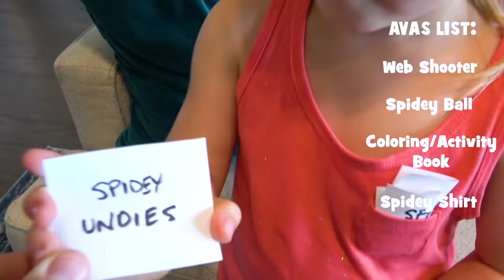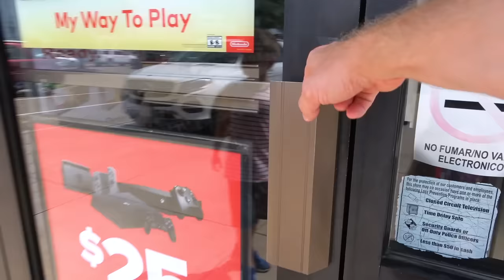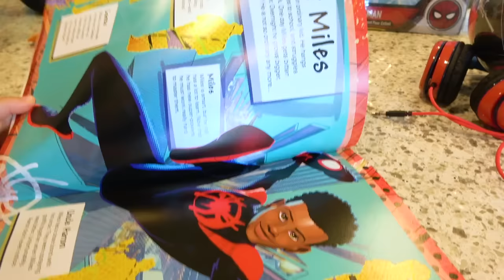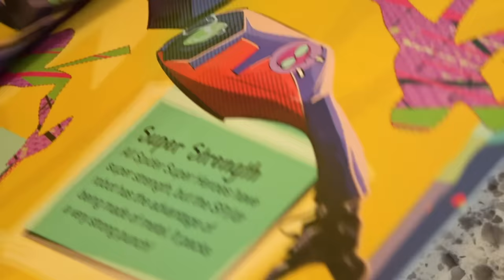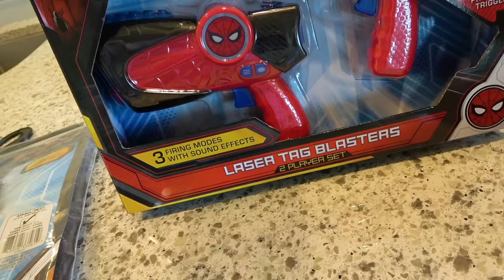KidCity Tests Toys from Spider-man: Far From Home!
Hiya Kids! Today we've got a Spider-Man Far From Home challenge - a scavenger hunt to find the best Web Shooters, Spider-man Toys, Spider-Man Costume and more items from Spider-Man Far From Home Movie!